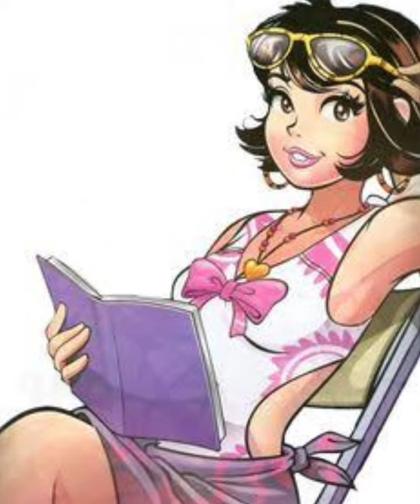Meu crush(bff Girls)Turma da Mônica jove